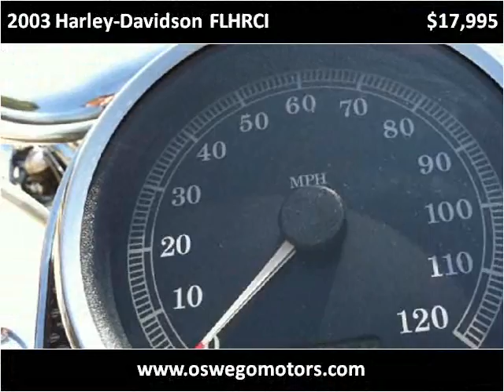2003 Harley-Davidson FLHRCI Used Cars Oswego IL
This 2003 Harley-Davidson FLHRCI is available from Oswego Motors.